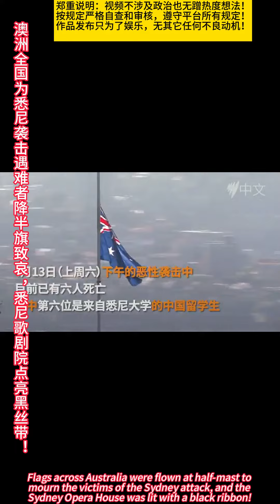澳洲全国为悉尼袭击遇难者降半旗致哀，悉尼歌剧院点亮黑丝带！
Flags across Australia were flown at half-mast to mourn the victims of the Sydney attack, and the Sydney Opera House was lit with a black ribbon!

郑重说明：视频不涉及政治也无蹭热度想法！
按规定严格自查和审核，遵守平台所有规定！
作品发布只为了娱乐，无其它任何不良动机！